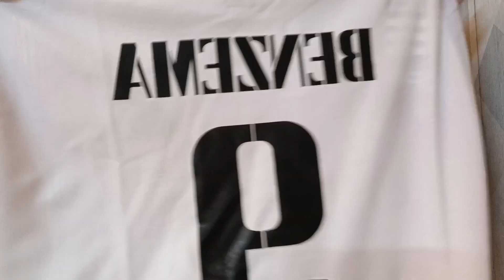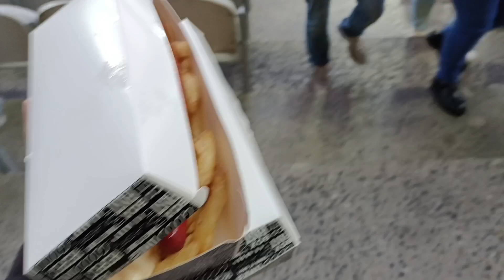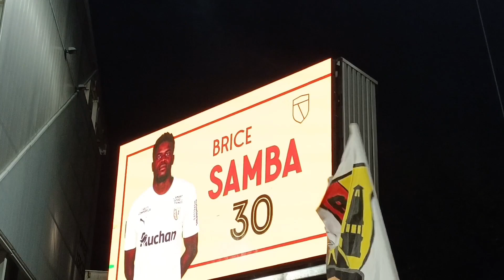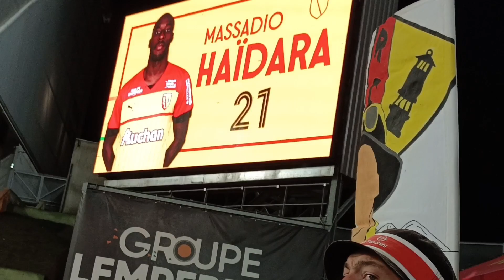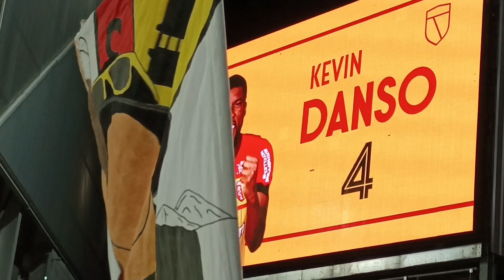[VLOG] Lens - Troyes, toujours les trois points face à troyes 🤪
Encore invaincus ce soir ! Les sangs et ors ce sont encore montrés combatifs ce soir. La "non-faute" sur Jonathan Gradit est très regrettable, malgré cela Massadio Haidara l'a très bien remplacé. On lui souhaite le meilleur rétablissement possible en espérant qu'il revienne en forme !
Prochain vlog à Nantes, j'espère que ça vous plaira 😝

✅ Sites de maillots de foot 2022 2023 à petit prix !
⏺ Avec une commande égale ou supérieure à 79 € vous bénéficierez de la livraison gratuite